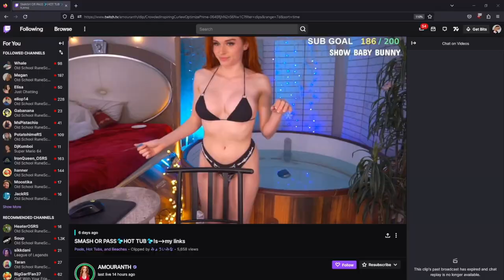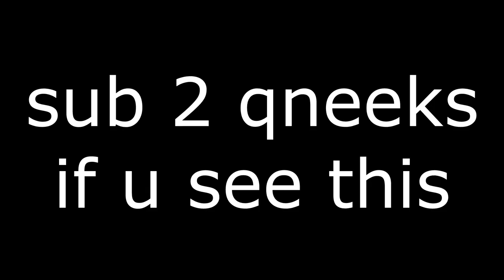Based After Dark #40 - Beggar Official